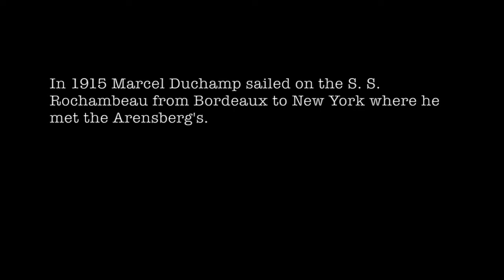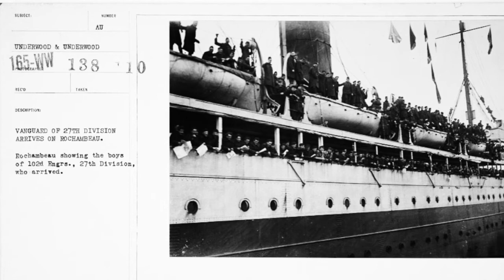le rochambeau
my music with images. (the last picture shows Duchamp with Beatrice Wood and Francis Picabia on Coney Island in 1917.) Beatrice Wood would be romantically involved with both writer Henri-Pierre Roche and Marcel Duchamp during this time. Roche's love triangle novel "Jules and Jim" comes to mind.